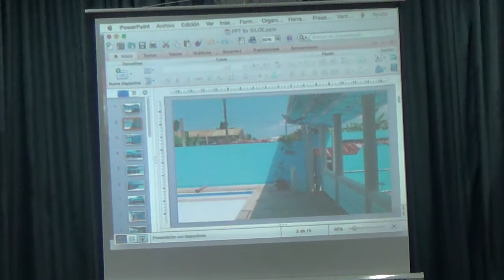03162015 general assembly 7